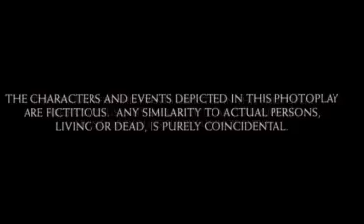Delhi Belly Movie facts starring Imran Khan | Vir Das | Kunaal Roy Kapur | Poorna Jagannathan